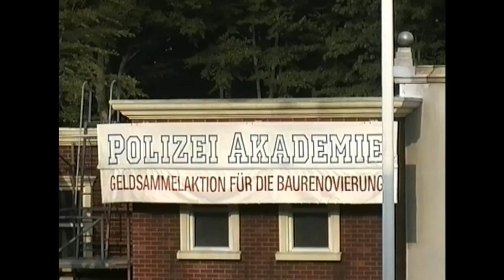Movie World Germany Police Academy 1997